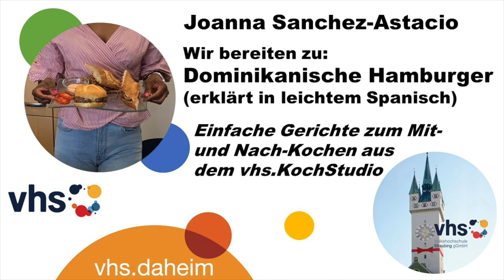Dominikanische Hamburger - in leichtem Spanisch - mit Joanna Sanchez-Astacio aus dem vhs.KochStudio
Dominikanische Hamburger bzw. „Chimichangas Dominicanas“ aus der Heimat von Joanna Sanchez-Astacio - in leichtem Spanisch erklärt!
¡buen provecho!

Joanna - die sonst Spanisch an der vhs Straubing unterrichtet - verrät uns hier, wie Sie Ihre leckeren "Chimis" zubereitet - guten Appetit!

Ingredientes para 4 chimi:
600 g de carne de res molida
100 g de cebolla
150 g de zanahoria rallada
100 g de pimientos rojos
2-3 dientes de ajo
3-4 cdta. e queso rallado
1 cdt. de orégano
1-2 cdta. Sal y pimienta al gusto
2-4 cdta. de perejil
2-3 cdas. de mostaza
3-4 cdas. de mayonesa
5-7 cdas. de salsa de tomate
120 g de repollo
1 cebolla cortada en rodajas
2-3 cdas. de salsa inglesa
Pan: al gusto

Zutaten für 4 Burger:
600 g Rinderhackfleisch
100 g Zwiebeln
150 g geriebene Karotten
100 g Paprika, rot
2-3 Knoblauchzehen
3-4 EL Parmesan
1 TL Oregano
1-2 TL Salz nach Geschmack
1-3 Prisen Pfeffer nach Geschmack
2-4 EL Petersilie
2-3 EL Senf
3-4 EL Mayonnaise
5-7 EL Tomatenketchup
120 g Weißkohl
1-2 Tomaten in Scheiben
1 rote Zwiebel in Scheiben
2-3 EL Worcestershire Soße
Brot: nach Geschmack, Baguette, Hamburgerbrötchen